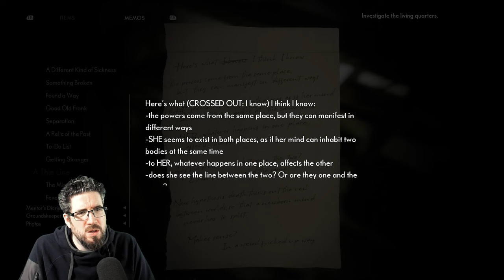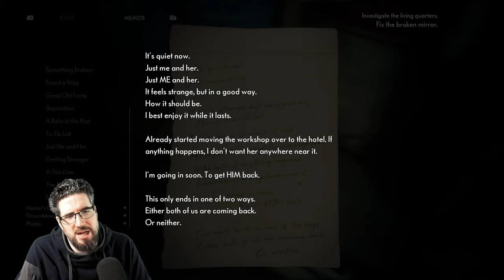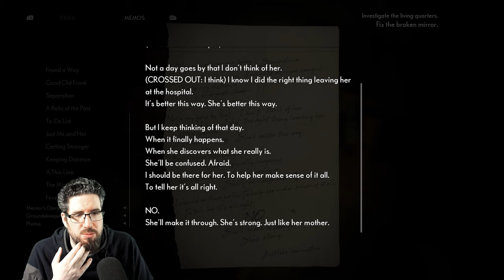14 — The Medium | Water Tanks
I've mentioned before that, as a writer, my focus in story-heavy games is world-building, characterisation, and how game systems contribute to plotting. Little serves as better material for that than psychological horror games like the newly-released entry from Blobber Team, "The Medium", which many are describing as a spiritual successor to "Silent Hill" — a franchise which I love.